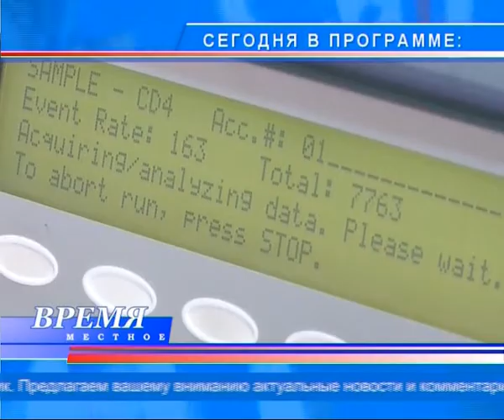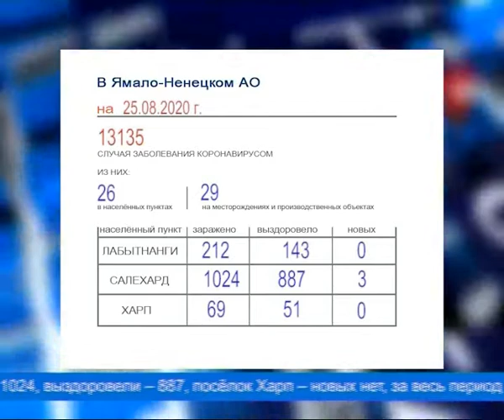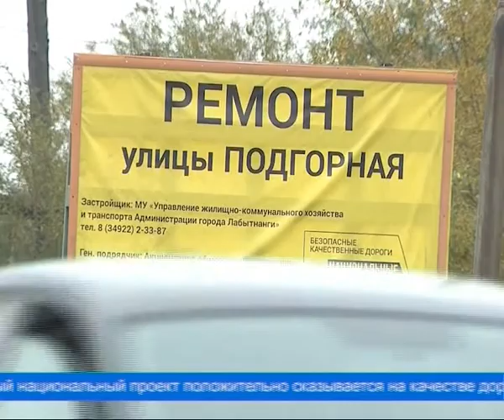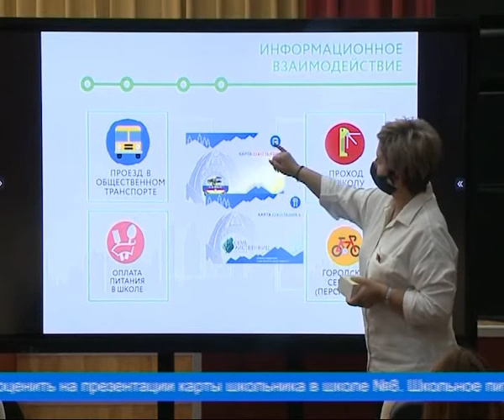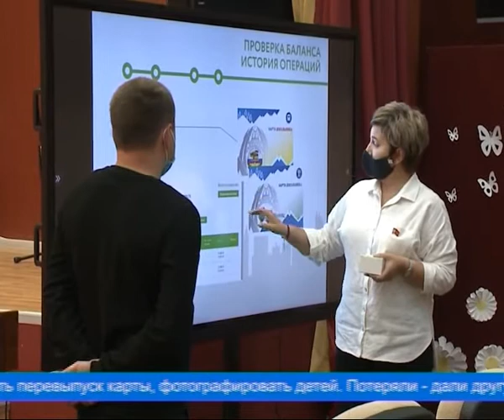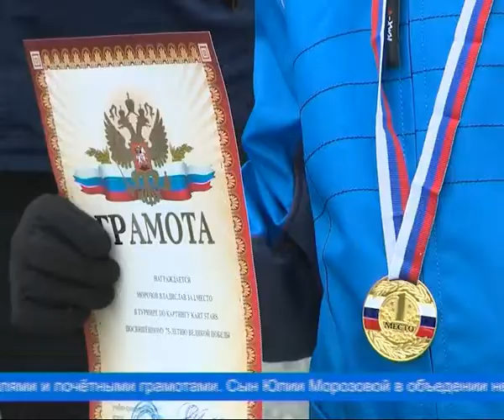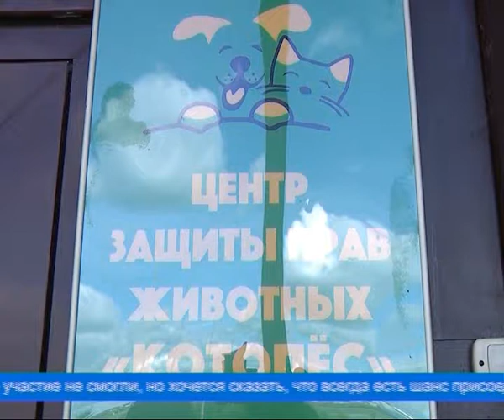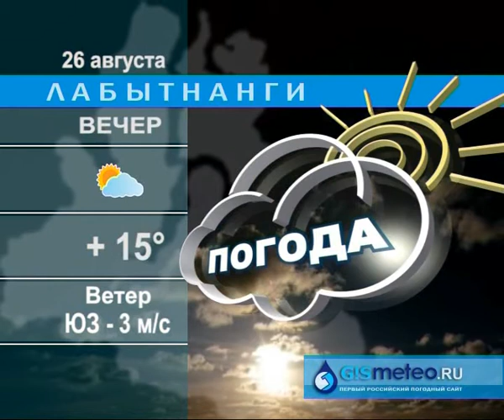«Время местное» 25.08.2020 г.